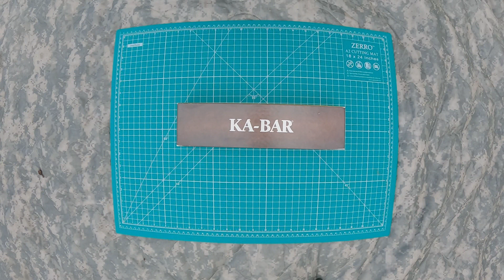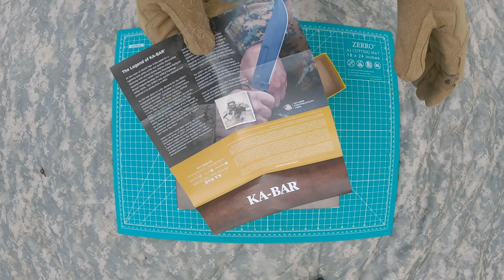CUCHILLO TACTICO MILITAR KABAR MARK 1. VIDEO EN ESPAÑOL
Ka-Bar Kraton Handled Straight Edge Mark 1 Knife , BLACK, 9 3/16-Inch

Gnveub Men’s Fishing Vest Outdoor Work Quick-Dry Hunting Zip Reversible Travel Vest Jacket with Multi Pockets